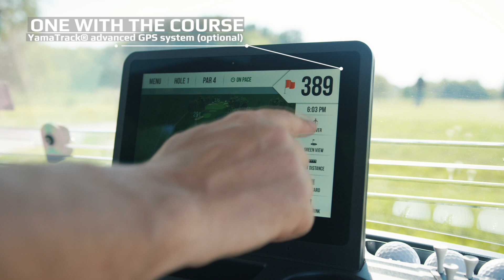The Yamaha Drive² AC AGM Experience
Our premium Drive² AC AGM golf car is the smart choice – modern day golfers and course owners agree. With its powerful 3.3 kW electric motor combined with low-maintenance, recyclable Trojan AGM batteries, the Drive² AC AGM delivers the performance and comfort you expect, while maintaining zero emissions and lower noise pollution. Enjoy the ultimate in style and luxury on the course.